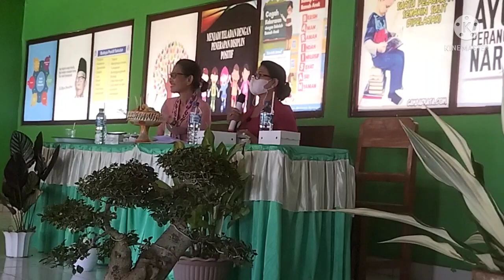PERAN PENGAWAS PENDIDIKAN AGAMA HINDU PADA SEKOLAH PENGGERAK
Peran pengawas agama Hindu pada sekolah penggerak, komite pembelajar, sekolah penggerak, sekolah inspiratif narasumber I Komang Mudiantara kepala sekolah SDN 4 Bebetin, Sawan Buleleng,
rapat kerja studi tiru Pokjawas provinsi Bali